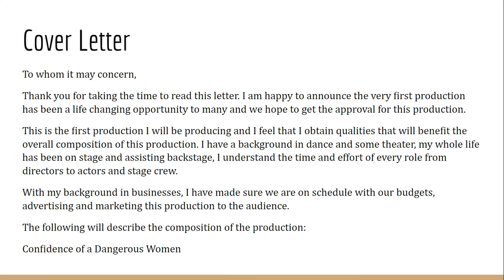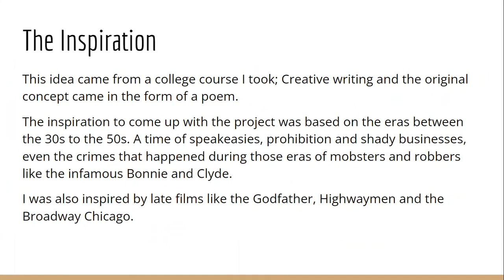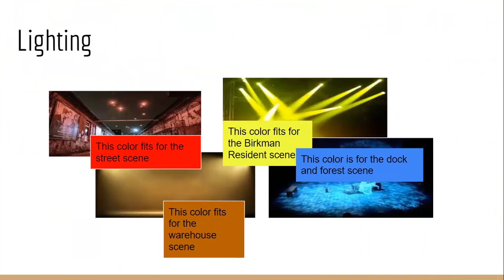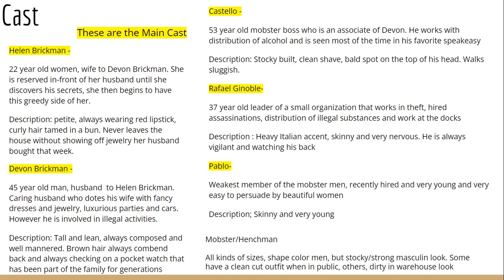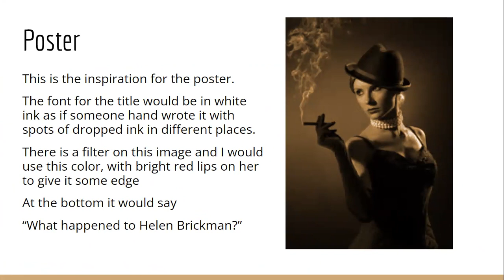Confidence of a Dangerous Women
I learned the intricacy of a proposal for a production. It helps not to only have creativity to create a masterpiece but to also have some business skills in order to make your production on a low budget while using the best material/crew etc for your show